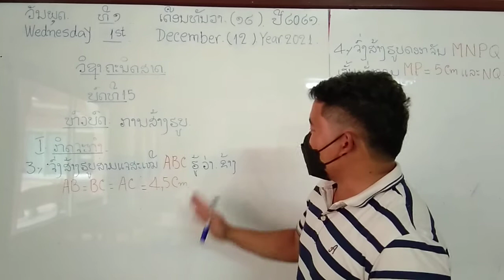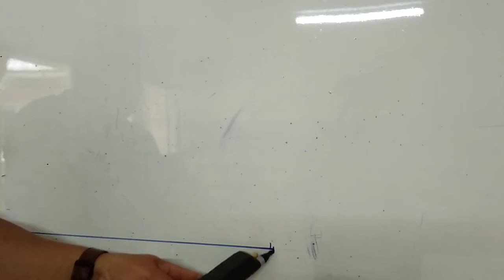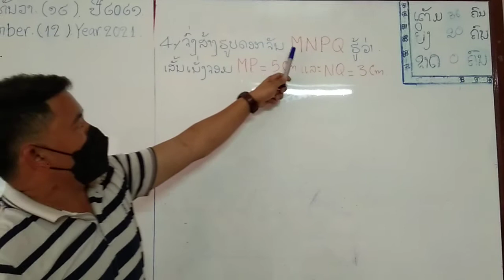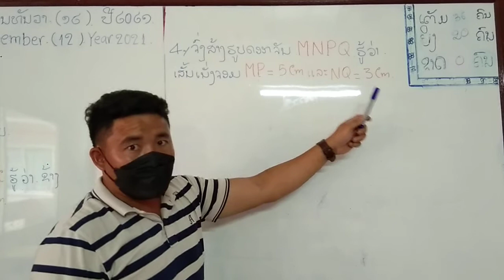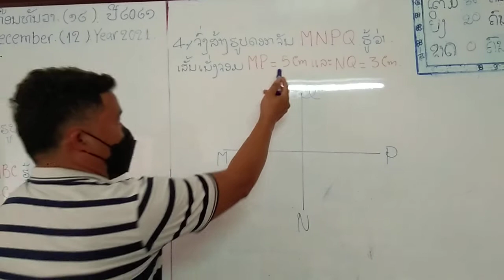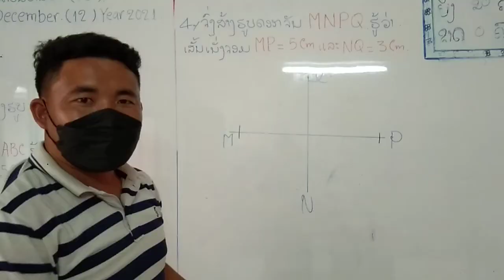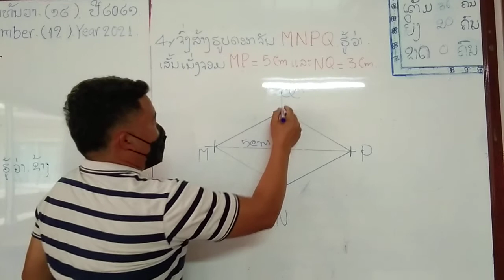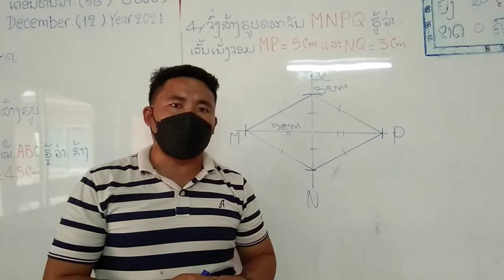ຄະນິດສາດ ປ5 ວັນທີ 1 ດ 12